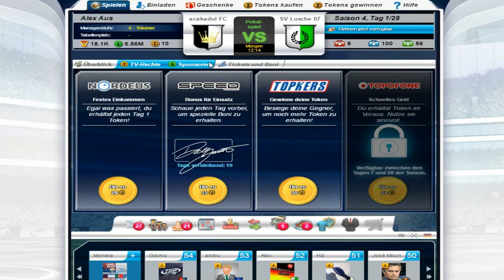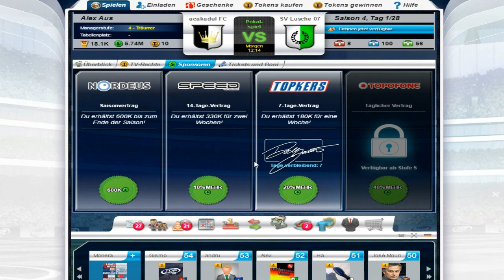Top Eleven #15 Saisonanfang